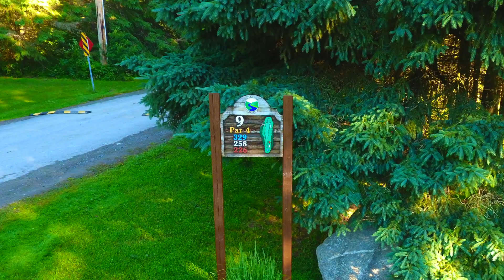River Valley Golf Course Hole #9 - Flyght Vision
This is an aerial tour of hole #9 at River Valley Golf course. For more information on River Valley Golf Course please visit their

This video was produced by Flyght Vision. For more aerial videos or if your interested in having us film for you please feel free